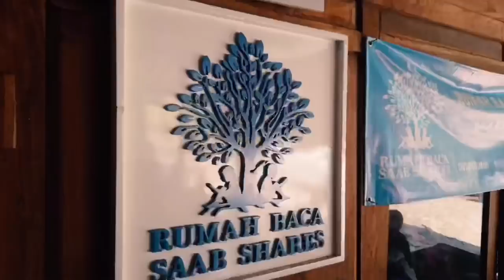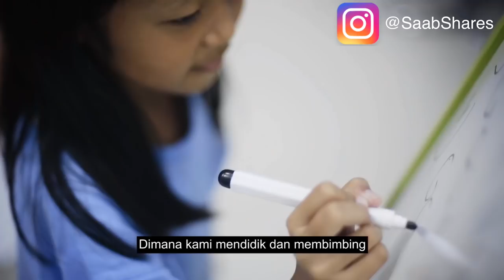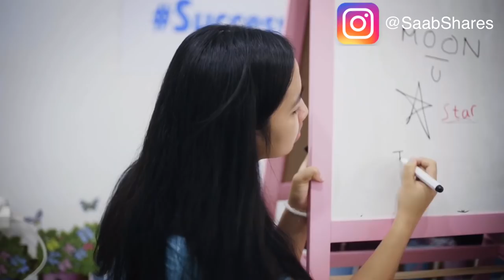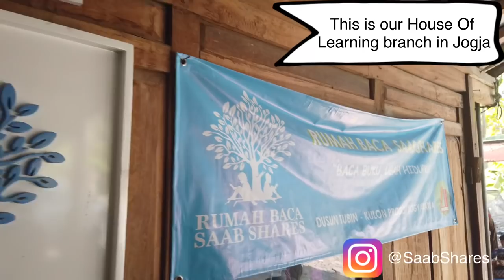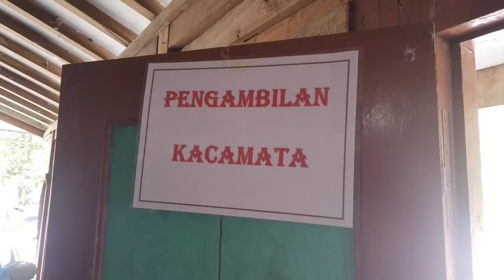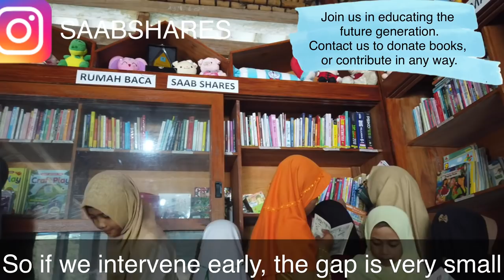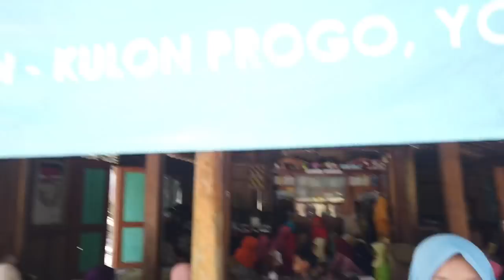THE OTHER SIDE OF ELENA - JOGJA TRIP - MUST WATCH VLOG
Curious about what I do besides flying? Watch this vlog to know and understand more about what I do 💞

Shot on Dji Osmo Pocket